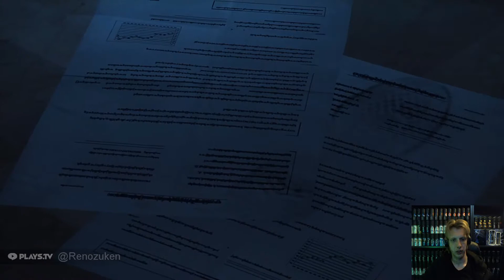Resident Evil: Revelations - Dutch Commentary - Episode 12: The Queen is Dead - Part 1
Resident Evil: Revelations
The Queen is Dead